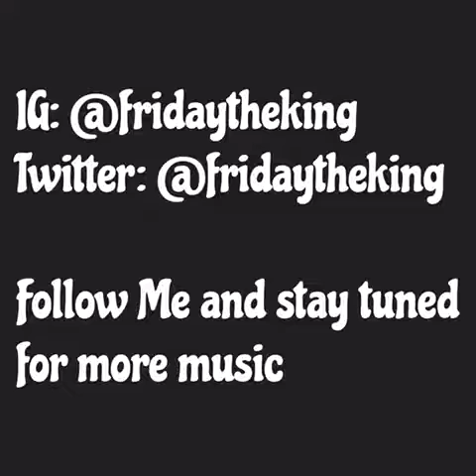BoomBaptist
First Single from my Album Son, Shine coming out Spring of Next Year!